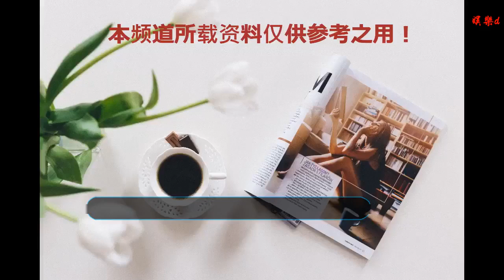河北民企車間的一堂課：全國勞模話“工匠”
谢谢！

    圖為全國勞模走進企業廠房宣講。 李洋 攝
    中新網唐山12月23日電(白云水 李洋)“勞動者最寶貴的財富是什么？是一種創新、奮進、不屈不饒的精神，在深入河北民企公司的車間后，我感受到了這種精神，它深深地存在企業的每個角落，我被這種精神所包圍、感動。”講完這些，蔡鳳輝忍不住潸然淚下。緊隨其后，響起陣陣掌聲。
    蔡鳳輝是北京環衛集團的環衛工人，她還有一個身份就是中國勞動關系學院2018級勞模本科班的一名學員，同時是全國“五一勞動獎章”的獲得者。
    22日至23日，中國勞動關系學院的9名學員組成宣講團，走進河北瑞兆激光再制造技術股份有限公司(以下簡稱河北瑞兆激光公司)，分享勞模心得，共話匠人精神。此次宣講團成員都是全國勞動模范、全國“五一勞動獎章”獲得者。
    圖為宣講結束后，員工們與勞模進行交流。 李洋 攝
    據悉，河北瑞兆激光公司成立于2006年6月，位于唐山市遷西經濟開發區中區，總資產已達上億。該企業制定了退役軍人優惠政策，在全縣第一個將軍齡計入企業工齡，實行員工帶薪參軍政策。2017年4月，公司獲得由中華總工會頒發的“全國五一勞動獎狀”。
    工作二十余年沒有出現一起質量問題的全國勞動模范王建清以《以干勁、鉆勁、闖勁建功新時代》為主題，講述了他的故事。王建清說，他所獲得的榮譽稱號代表的是一線產業化工人的精神標桿，是一種精神傳承。
    走進河北瑞兆激光公司車間，王建清告訴記者，以科技創新為動力，靠優質服務謀發展，當一個企業打造成科技型、創新型的環保型企業時，正體現出勞動者的創新精神、敬業精神，這種精神更能鼓舞大家前行。
    來自石家莊常山紡織股份有限公司的紡織工楊普是全國勞動模范稱號的獲得者。她向記者透露，深入企業車間所看到的每個崗位前標有“黨員示范崗”“退役軍人服務示范崗”等標牌令她震撼。
    在聆聽完宣講團各位勞模的事跡后，河北瑞兆激光公司員工韓佳杰說，勞模們用自身經歷和感悟展示了勞模風采，感人肺腑的動人故事蘊含著催人奮進的無窮力量。他感受到了新時代的勞模精神，要向勞模們學習，發揚愛崗敬業、無私奉獻的精神，爭做工匠人才。
    河北瑞兆激光公司黨總支書記、董事長兼總經理韓宏升也是全國“五一勞動獎章”的獲得者。“每個時期的勞模，都是時代的精神符號和力量化身。”韓宏升說，勞模精神作為勞動模范的思想內核、行動指南和精神燈塔，成為推動新時代前進的強大精神動力。
    在采訪中，韓宏升向記者講述，今年以來，政府營造公平市場環境、降低企業經營成本等一系列政策密集出臺，讓民營企業吃下了“定心丸”，這對民營企業來說是非常好的發展機遇。
    韓宏升說，聆聽勞動模范做的報告受益匪淺。他與企業員工會以勞模為標桿，學習他們精益求精的工匠精神和立足本職的敬業態度，帶到工作中，爭做新時代的奮斗者。(完)